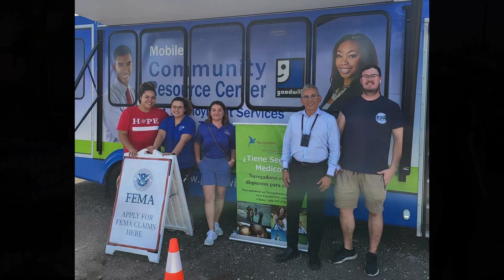2023 Breakthrough Business of the Year - Strayhorn, Persons-Mulicka & Fisher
Strayhorn, Persons-Mulicka & Fisher, was selected as Business of the Year for going above and beyond a business relationship with Goodwill Industries of Southwest Florida. Not only has the firm advocated for Goodwill, they have also sponsored and attended many fundraising events, showing support for Goodwill outwardly to the community.